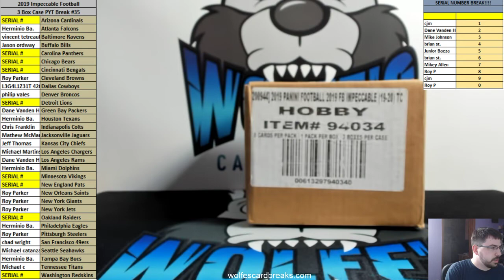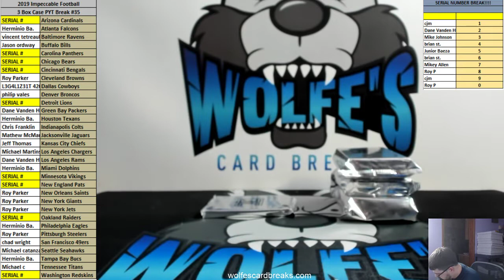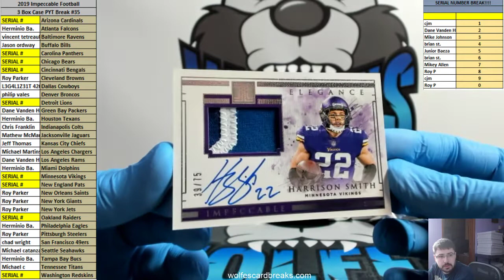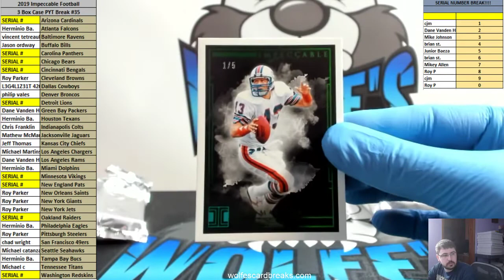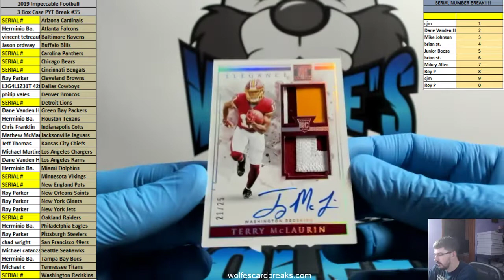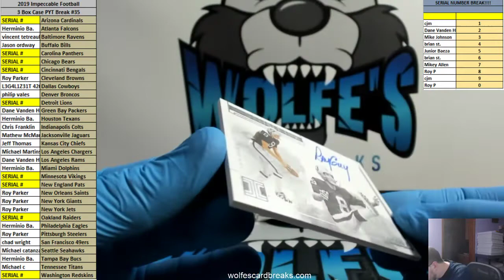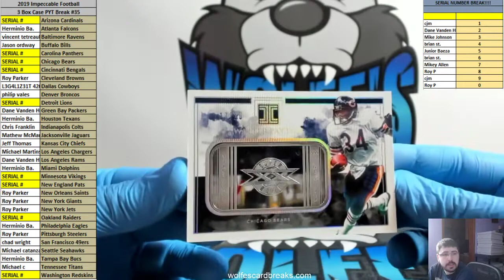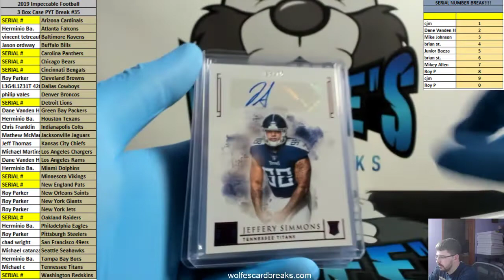2019 Impeccable Football 3 Box Case PYT Break #35